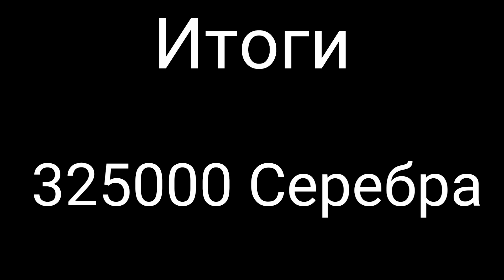Начислили сундуки за Twister / что же выпадет? / Wot Blitz